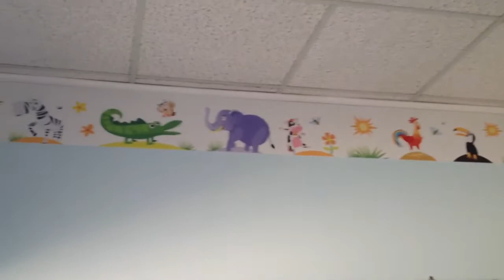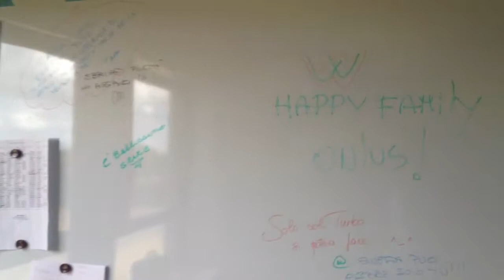Ospedale Sandro Pertini, allestimento box pediatrico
Fine maggio 2013, il box pediatrico aveva bisogno di essere rinnovato e reso più accogliente. happy Family onlus, su richiesta della dr.ssa Turbacci, fa il sopralluogo e si attiva immediatamente : un nuovo armadio capiente e funzionale, una nuova scrivania efficiente con cassettiera, una nuova grafica più accattivante, un TV 32 pollici con un hard disk pieno di film per distrarre i bambini durante le visite ed inserito in un albero colorato.
Niente di troppo difficile da realizzare ma solo tanta buona volontà e voglia di fare.